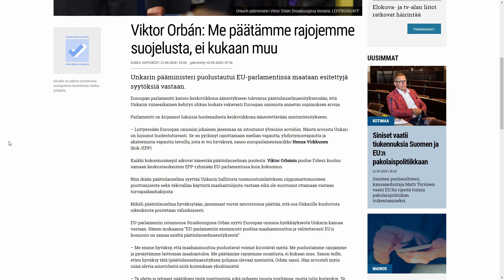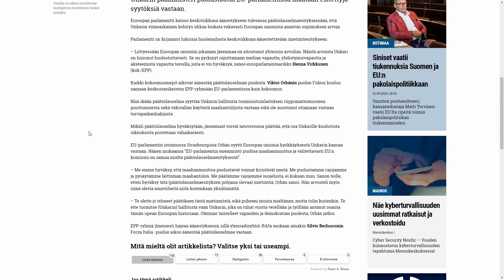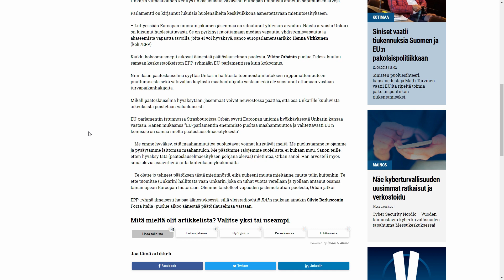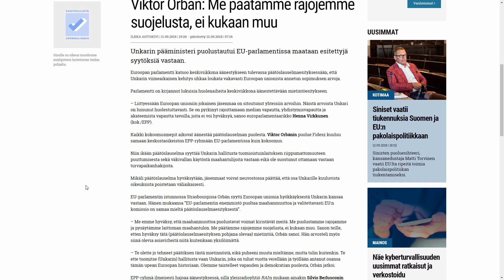Viktor Orbán Me päätämme rajojemme suojelusta, ei kukaan muu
psn: man1984fin
steam: man1984FIN